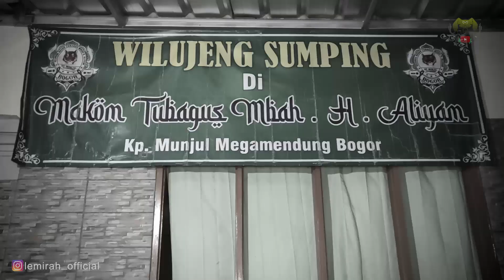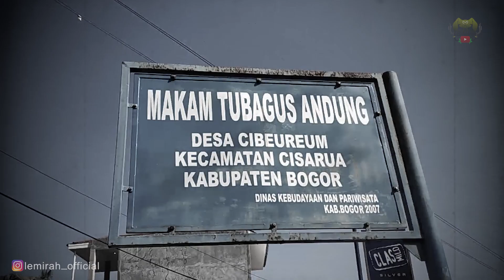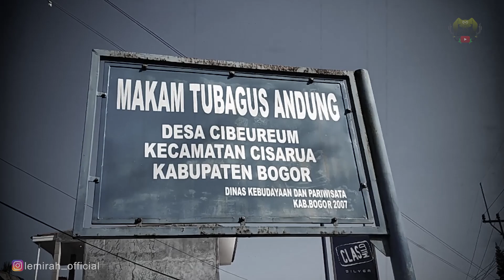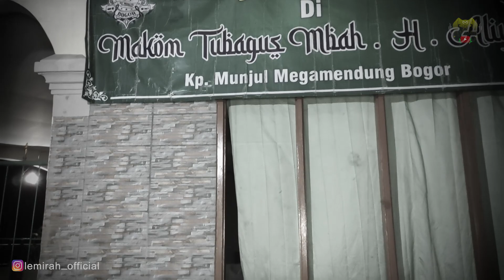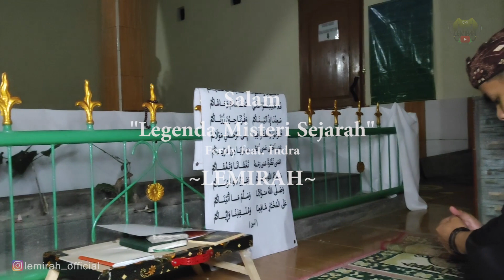Misteri Makam Keramat Munjul, Desa Sukamanah | Karomah Ulama Penulis Al-Qur'an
makam keramat mama H. Aliyam penulis Al-Qur'an dan penyebar agama Islam

Terima kasih masih setia menonton LeMirah.. nikmati berbagai informasi dan hiburan dari kami.. 🙏

salam rahayu untuk semua sahabat LeMirah dimanapun berada

bagi dermawan yang ingin menyisihkan sedikit rezekinya.. silahkan transfer di rekening 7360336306 A/N FERDIANSYAH nama yang sudah berdonasi akan kami tampilkan di kolom deskripsi.. 🙏